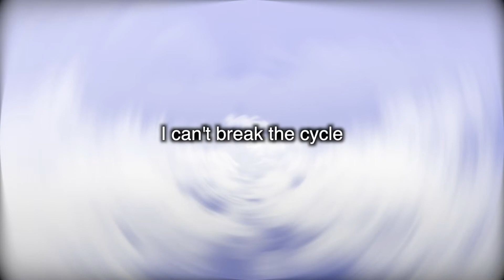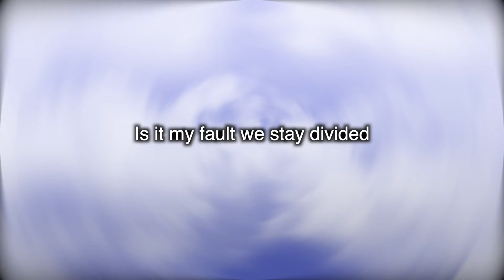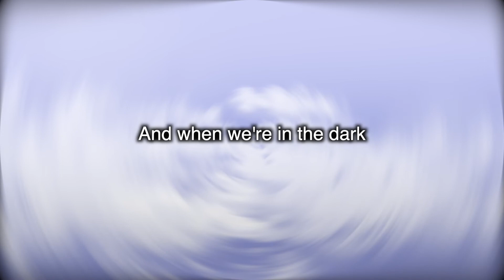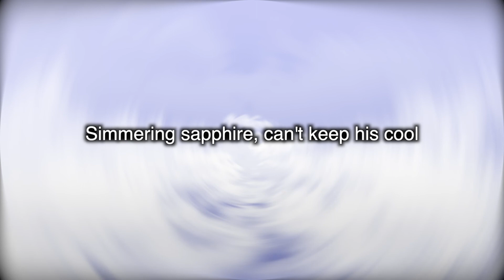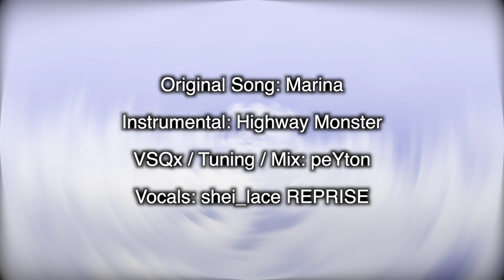《Shei_lace Reprise》The Family Jewels《Cover》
My friend VersaillesGhost sent Shei's new voicebank to me and I fell in love with it. It's a Japanese CVVC multi-expression VB. The part that I was excited about was the set of English extras.

✱ Original ✦ MARINA
✱ Instrumental ✦ Highway Monster
✱ Mixing, Project File, Tuning ✦@NebulaMeadow